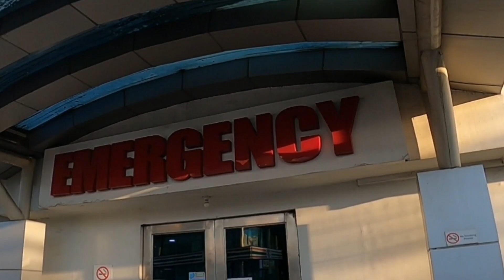Ktm 790 Adventure Emergency Room visit!? Night Ride or Burst. Ep24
At 2,209 km mileage my ktm 790 adventure s is having some problems with her break. It would seem that some air has gotten inside the break system.  Hence, they tried to bleed out the brake fluid.
     Night ride to test how the break repair is doing. So please join in and see how this regular adventure has turned up.